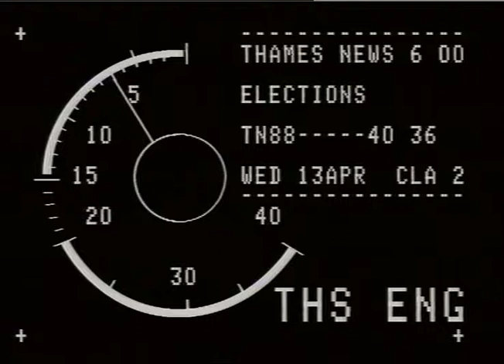GAS : Explosions : Conduit Street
THAMES NEWS 14.4.88 EXPLOSION - 3 INJURED IN GAS EXPLOSION CONDUIT STREET. OFFICES EVACUATED._x000D